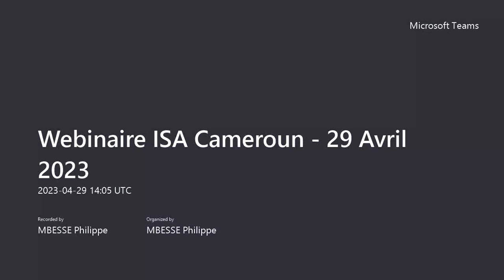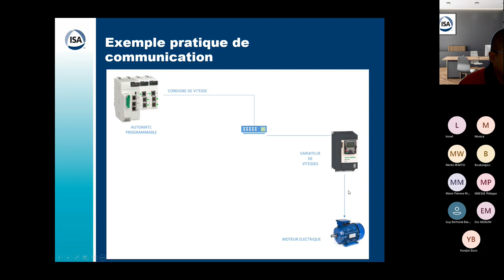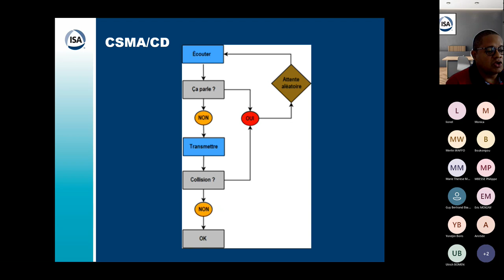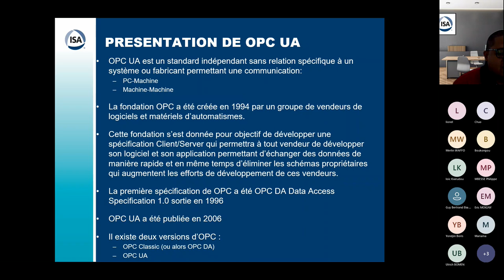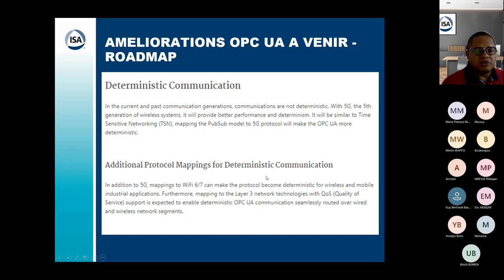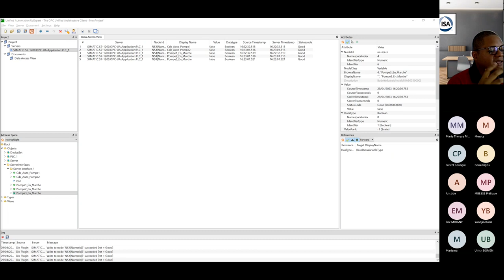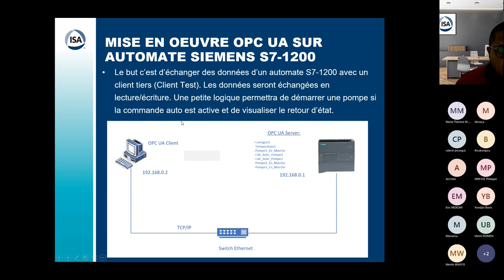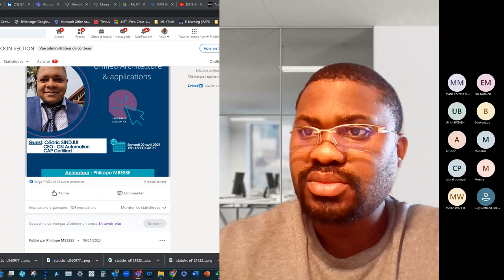Webinaire ISA Cameroun - Communication Industrielle OPC UA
Dans cette vidéo :
- Rappels de la communication industrielle
- Synthèse des réseaux Modbus TCP et Profinet IO
- Présentation détaillée de l'OPC UA
- Mise en oeuvre OPC UA